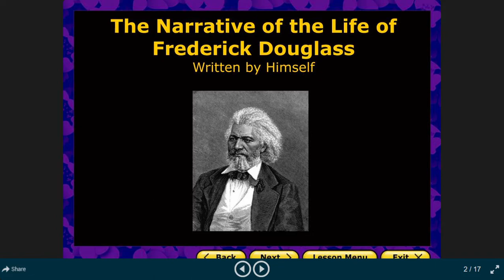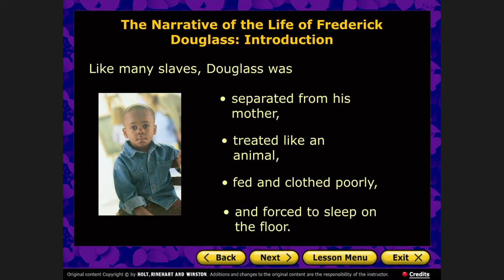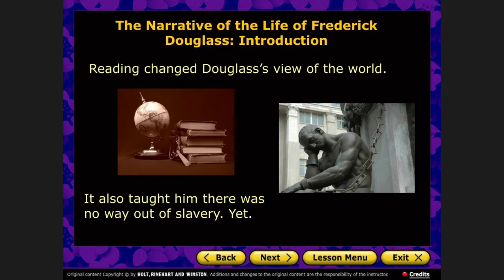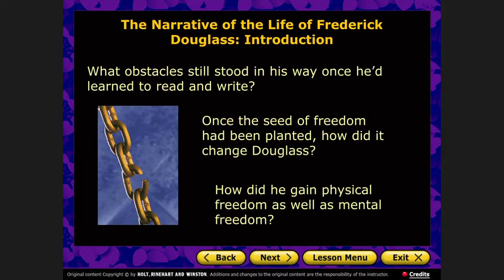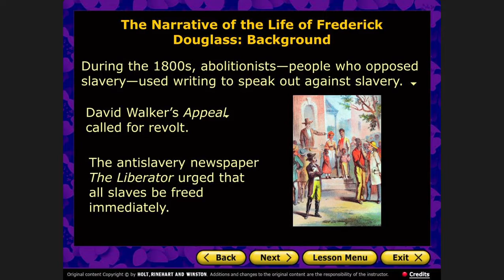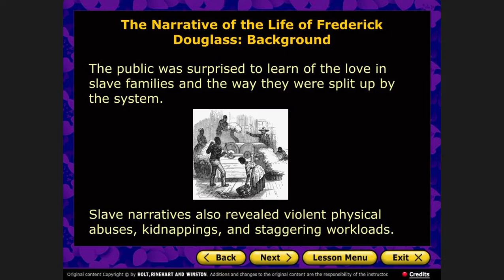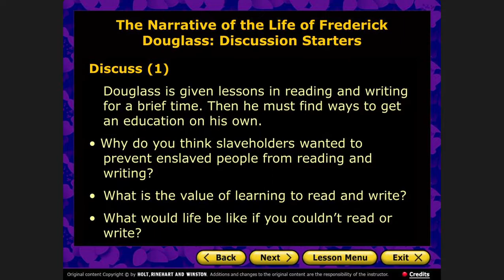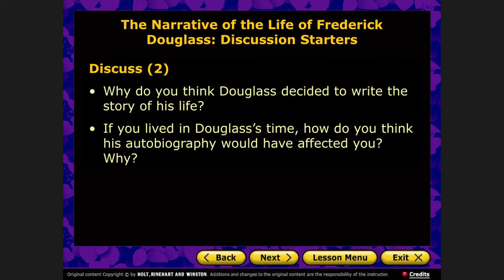The Narrative of the Life of Frederick Douglass Written by Himself | Summary and Analysis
Description
Hi, So this channel 📸 is all about 📖 Education. I will be helping out with admit cards, answer keys, results, cutoffs, and college and institute reviews on this channel.

You can also support 🤗 another channel that is Bulbul Vog.

Keep supporting🌈

the narrative of the life of frederick douglass,
the narrative of the life of frederick douglass summary,
the narrative of the life of frederick douglass audiobook,
the narrative of the life of frederick douglass audio,
narrative of the life of frederick douglass analysis,
the narrative of the life of frederick douglass book summary,
the narrative of the life of frederick douglass chapters,
the narrative of the life of frederick douglass chapter summaries,
frederick douglass the narrative of the life of frederick douglass,
the narrative of the life of frederick douglass full text,
the narrative of the life of frederick douglass gutenberg,
the narrative of the life of frederick douglass google books,
narrative of the life of frederick douglass course hero,
narrative in the life of frederick douglass,
the narrative of the life of frederick douglass litcharts,
the narrative of the life of frederick douglass literary devices,
the narrative of the life of frederick douglass notes,
summary of narrative of the life of frederick douglass,
the narrative of the life of frederick douglass publisher,
narrative of the life of frederick douglass preface,
the narrative of the life of frederick douglass video,
the narrative of the life of frederick douglass youtube